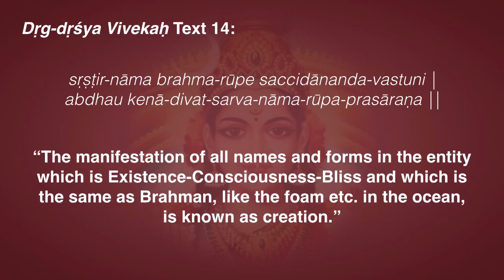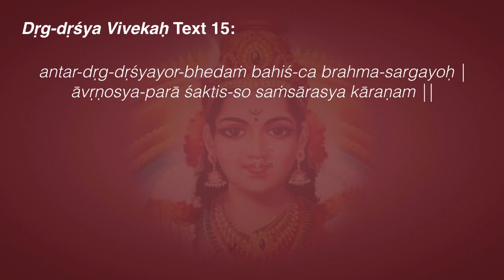Dṛg-dṛśya Vivekaḥ 14–15: Projection & Concealment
From the highest standpoint (ajata-vāda) there is neither creation nor dissolution. Nondual Brahman alone is and always exists. The appearance of the manifold is due to the Projecting and veiling powers of Māyā, which conceals the real nondual nature of Brahman and presents the appearance of the variegated universe. It is just like perceiving dream objects with which the sleeper at that time is in no way connected.

Text 14:
sṛṣṭir-nāma brahma-rūpe saccidānanda-vastuni |
abdhau kenā-divat-sarva-nāma-rūpa-prasāraṇa ||
“The manifestation of all names and forms in the entity which is Existence-Consciousness-Bliss and which is the same as Brahman, like the foam etc. in the ocean, is known as creation.”

From the relative standpoint, Brahman is pointed out as the cause of the universe because the mind seeks a cause. That Brahman is really not the cause, can be seen from this śloka which describes the true nature of creation.

Names are that by which things are designated. Forms are that which is expressed by a name. Both names and forms are mere forms of thought, as can be understood by the analysis of names and forms experienced in dream, which are nothing but the modifications of the mind.

Reality is not a void or negation as some modern philosophers contend. The appearance of the manifold cannot be based on an absolute negation. In empirical experience, every appearance has a positive substratum. The illusion of names and forms appears from, and disappears into, Brahman.

Existence-Consciousness-Bliss are not positive attributes of Brahman, which cannot be described by word or thought. Names and forms can describe only what is perceived in the perceptual world, not the absolute world, which is unassociated with it.

The similar of bubbles, foam and waves in the ocean shows the indescribable nature of creation. Foams, waves, bubbles etc. are not separate from the ocean, because all these are made of the same stuff as water. Again, they are not identical with the ocean, because we do make a distinction between the ocean and the waves, etc.

Similarly as the Śruti says, the manifested manifold is not separate from Brahman, because no separate universe can be conceived that is not of the nature of Existence-Consciousness-Bliss. Again, from the Śruti we know Brahman as separate from the world, which we perceive to be gross, solid, extended in time and space, etc. This appearance of the universe as separate from Brahman is due to Māyā.

Vedānta explains the origin of the universe as the unfolding of Brahman through Its inscrutable power of Māyā. As the rope appears in the form of the snake, or as the ocean appears in the form of foam, waves etc., or as the sleeping man appears to be living in a dream world, so also Brahman appears in the form of the world. From the causal standpoint, Brahman is both the material and efficient cause of the world.

Text 15:
antar-dṛg-dṛśyayor-bhedaṁ bahiś-ca brahma-sargayoḥ |
āvṛṇosya-parā śaktis-so saṁsārasya kāraṇam ||

“The other power (of Māyā) conceals the distinction between the perceiver and the perceived objects which are cognized within the body as well as the distinction between Brahman and the phenomenal universe which is perceived outside (one’s own body). This power (śakti) is the cause of the phenomenal universe.”

This verse describes the veiling power of Māyā, known as the āvarana-śakti.

The Witness is the cause of the immediate perception of ‘I’. It considers itself as the owner, enjoyer etc. by identifying itself with the gross and the subtle bodies. Really speaking, it is the relationless Ātman.

Objects include everything from the empirical ego to the gross body. The sākṣin (Witness) is distinct from the perceived objects. But the veiling power of Māyā prevents us from seeing the distinction; therefore the sākṣin appears to have identified itself with the empirical ego, mind, sense-organs etc.

Brahman is said to be of the nature of Existence-Consciousness-Bliss. But through the veiling power of Māyā It seems to have identified Itself with names and forms, and thus appears as objects of enjoyment. But this phenomena is a mere appearance, like that of silver in the mother-of-pearl.